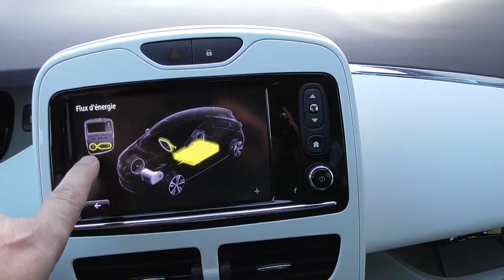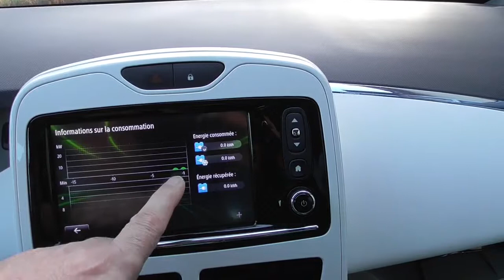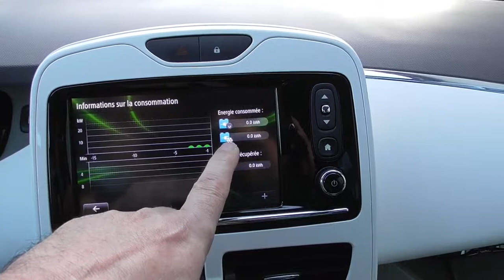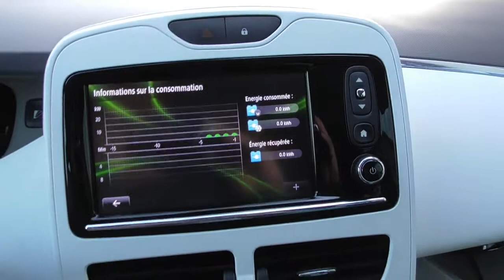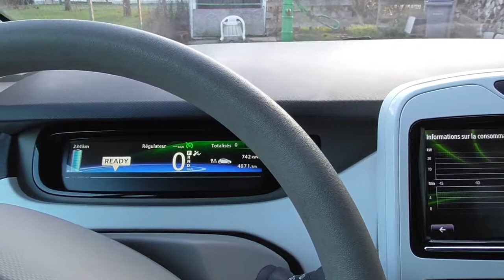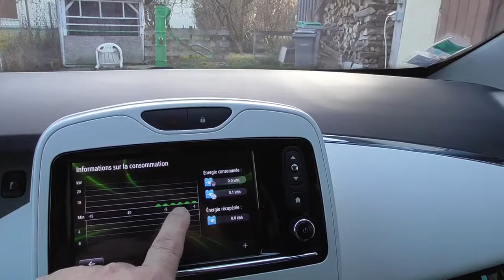64/ Consommation de la pompe à chaleur l'hiver 1/5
Grâce aux graphiques du R-Link il est possible de connaitre sa consommation, en mode normal ou économique.